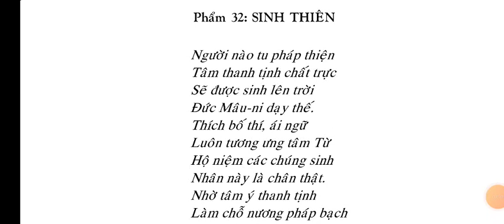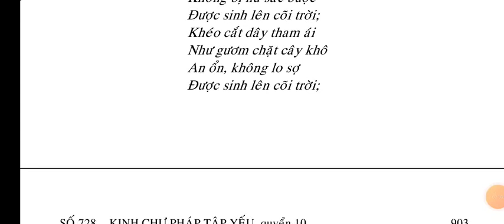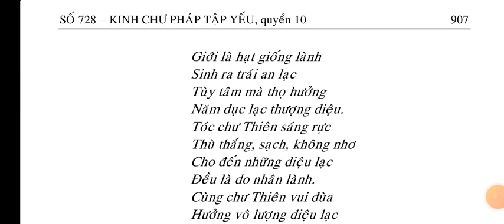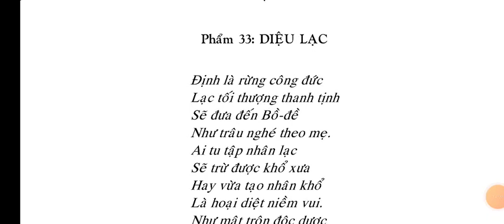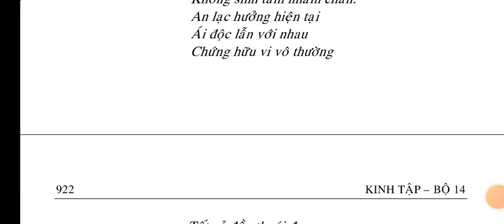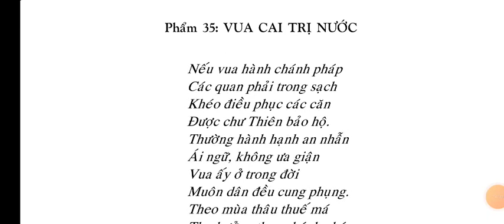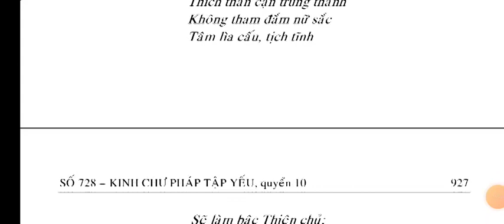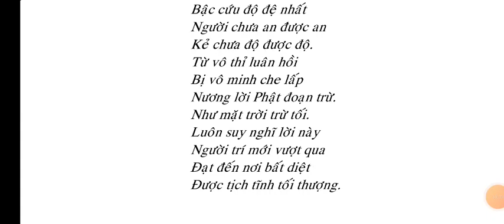Kinh Chư Pháp Tập Yếu quyển 10 ( hết )